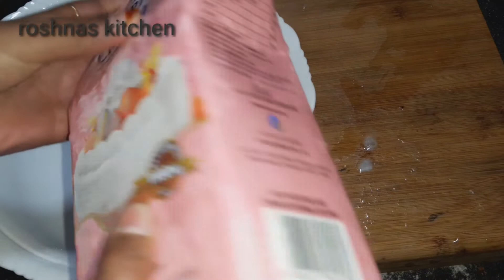White forest cake || വൈറ്റ് ഫോറെസ്റ്റ് കേക്ക് ||in malayalam ||in roshnas kitchen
Ingredients :-
Maidha:1cup
Refined oil 1/2cu
Suger :1/2cup
Baking soda1pinch
Baking powder 1sp
Salt1pinch
Whipping cream
Cherries
White chocolate
Vanilla essence